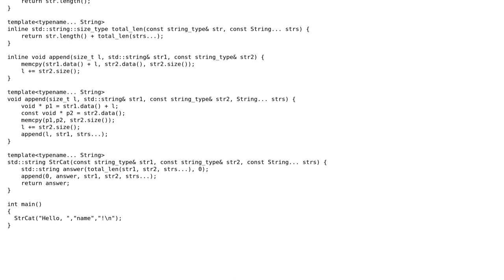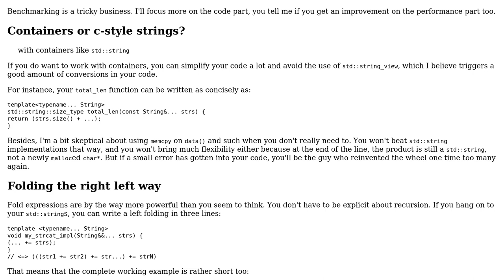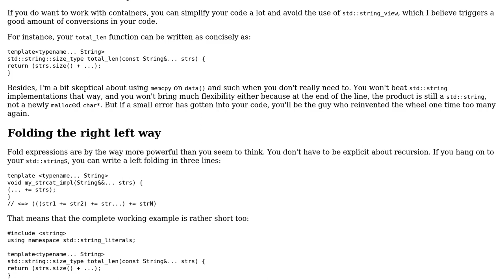Code Review: Variadic strcat for c++17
With thanks & praise to God, and with thanks to the many people who have made this project possible! | Content (except music & images) licensed under CC BY-SA | Music | Images & others | With thanks to user papagaga user Mast user bluedragon and the Stack Exchange Network Trademarks are property of their respective owners. You are responsible for your own actions.